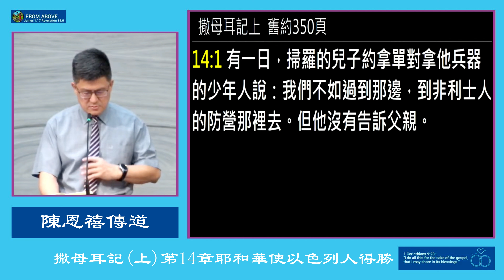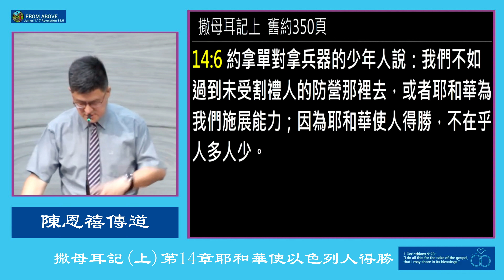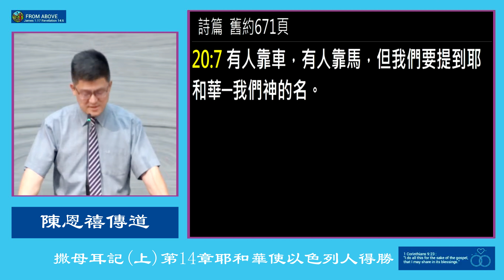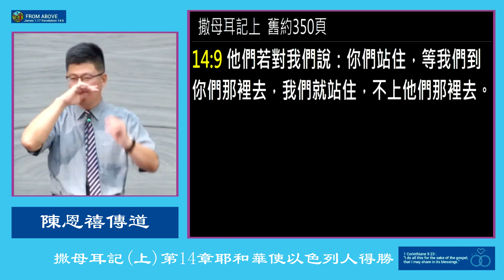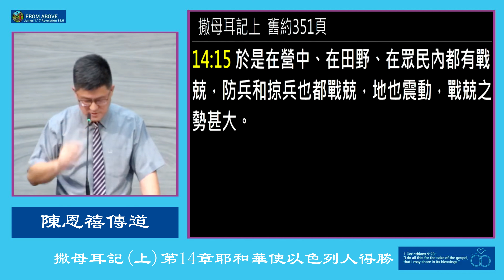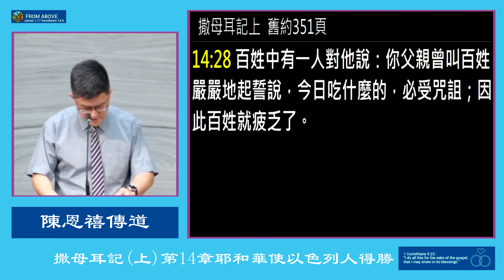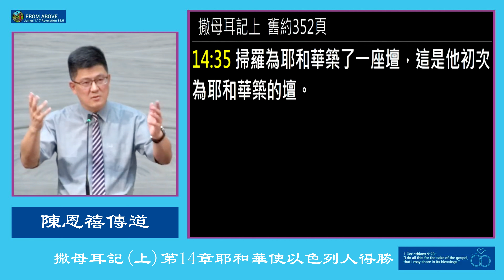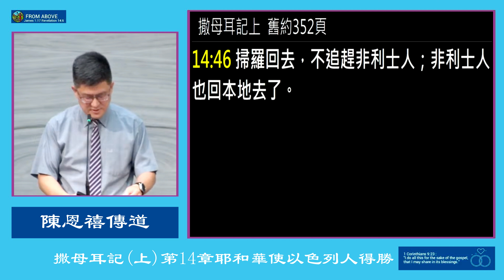撒母耳記上第14章 耶和華使以色列人得~ 陳恩禧 傳道